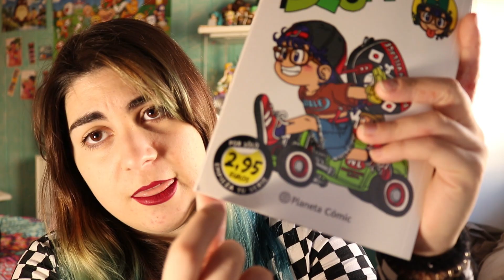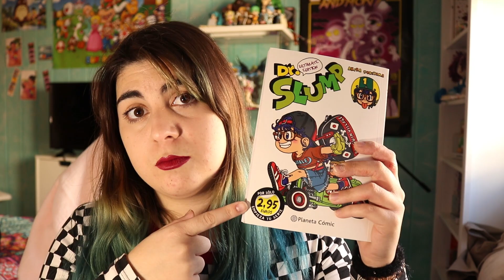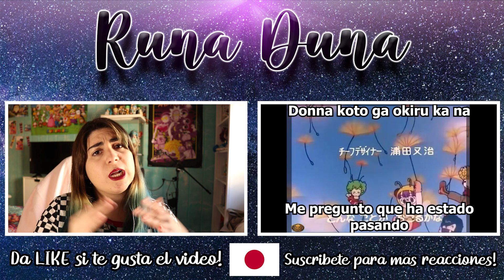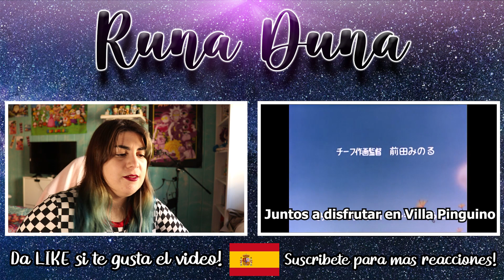❇️REACCIÓN Opening Dr.Slump ARALE Waiwai world❇️ en varios idiomas ⚠️NOT BAD⚠️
REACCIÓN al opening de Dr.Slump ARALE en japonés, inglés, castellano, catalán y latino.

Esta vez me ha costado más la traducción de la estadounidense porque no encontraba los lyrics y los hice a oído. Como siempre, la traducción japonesa es una estimación.